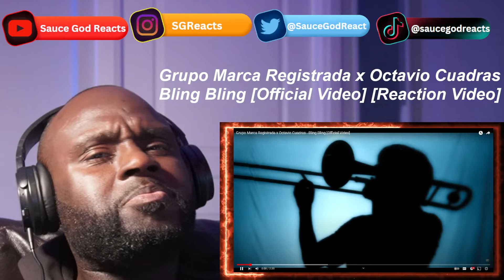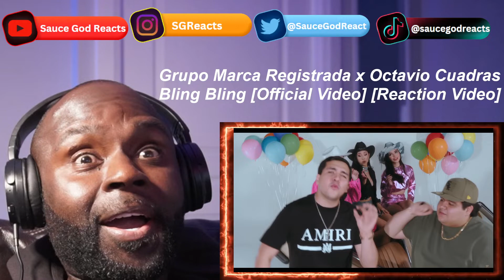Grupo Marca Registrada x Octavio Cuadras - Bling Bling [Official Video] | REACTION